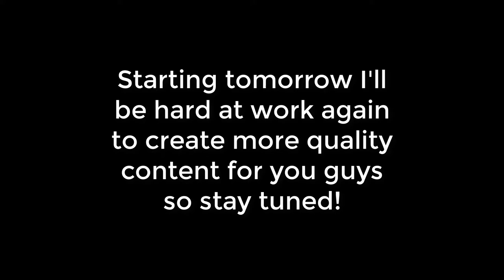SOME EXCITING NEWS AND UPDATES!! | Channel Update #2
I've been a little quiet recently due to midterms but hopefully you won't have wait much longer by tomorrow! :)